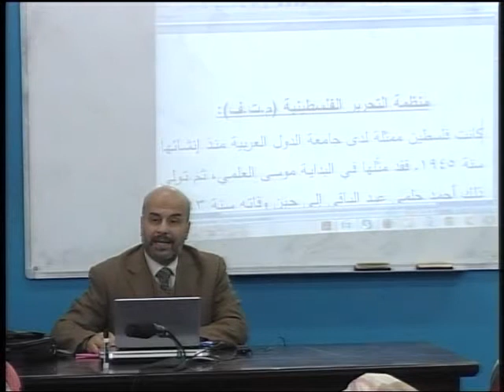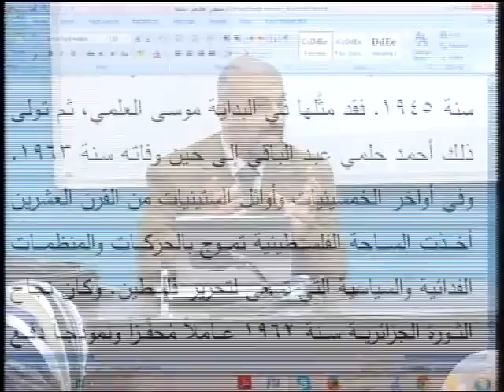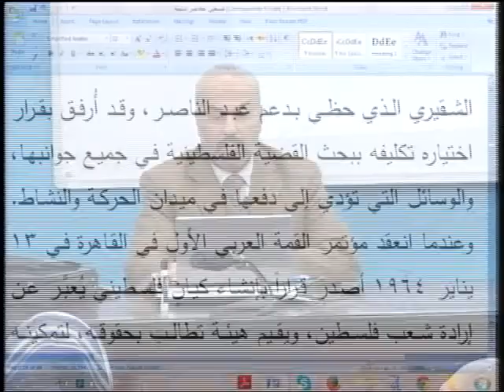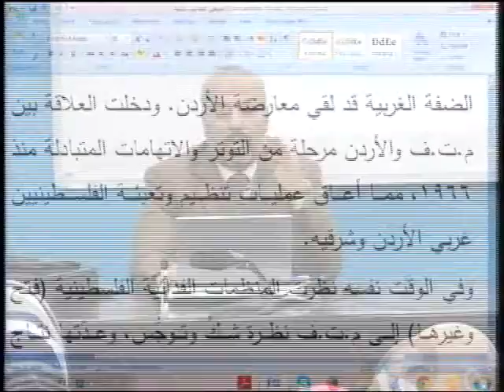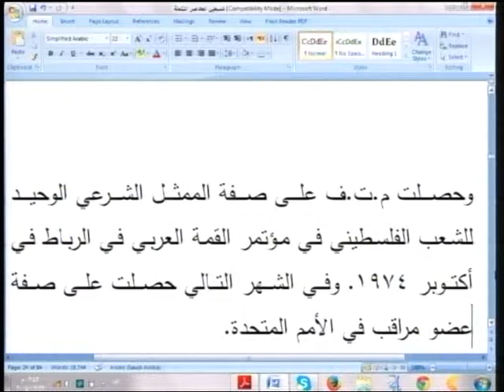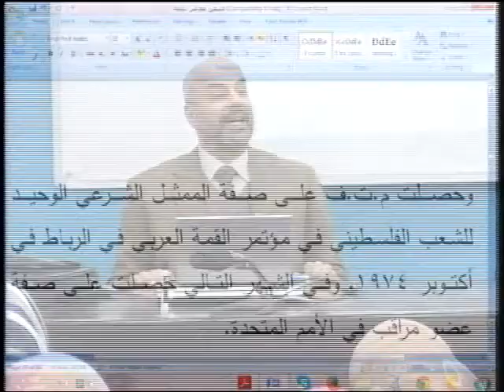المحاضرة رقم 30: منظمة التحرير الفلسطينية